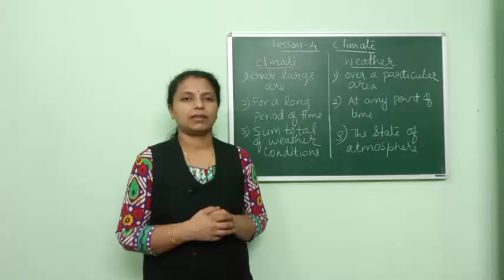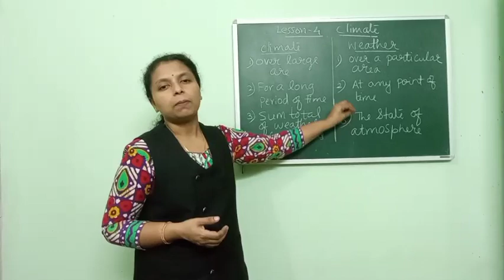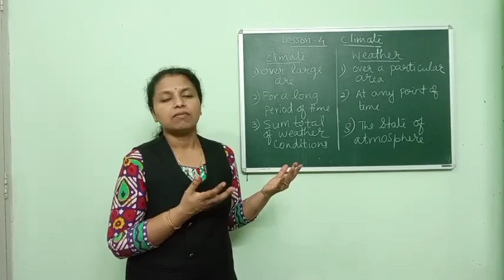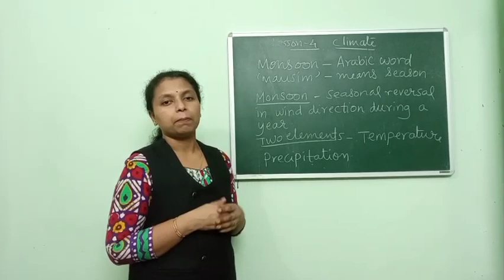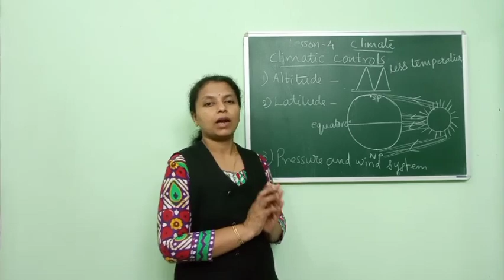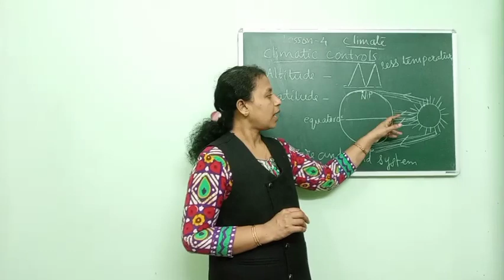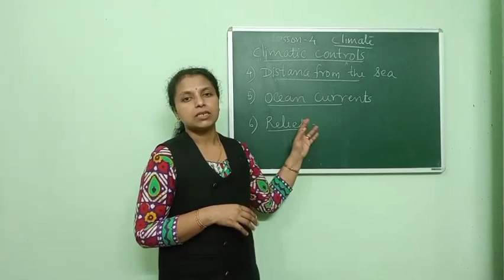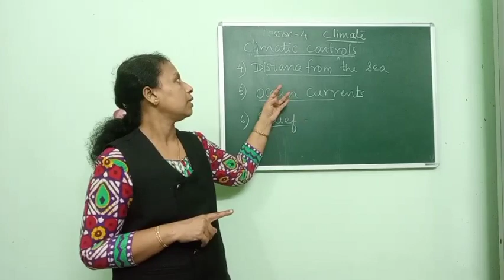Class IX- SST- LNo. 4. Climate